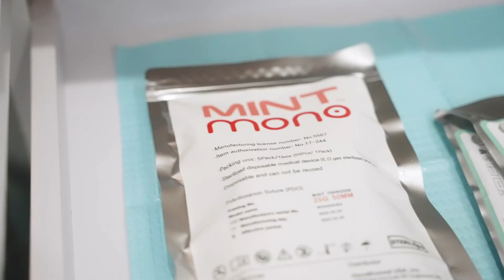Heath Martin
The Warden of Tangipahoa's parish jail Heath Martin is desperately short of jailers. Meanwhile, juvenile crime continues to skyrocket.